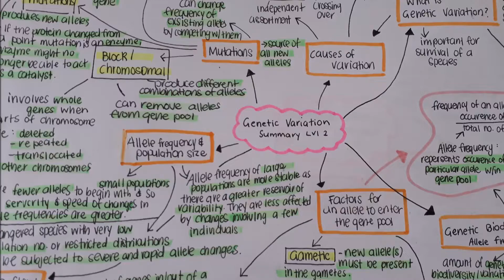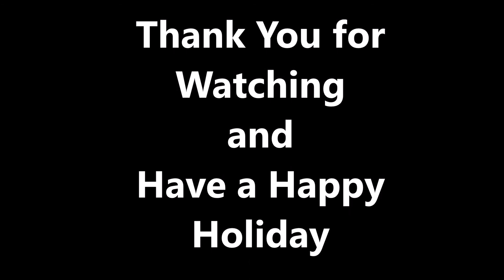New Years Day | Study with Me | 2 hr